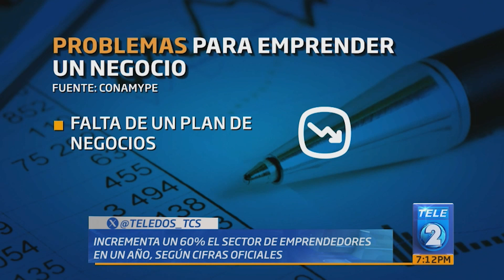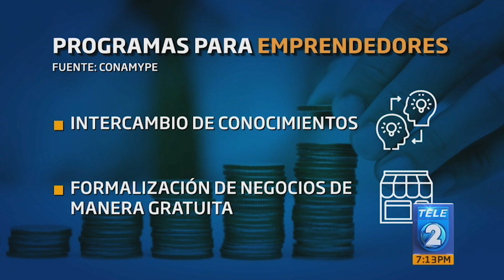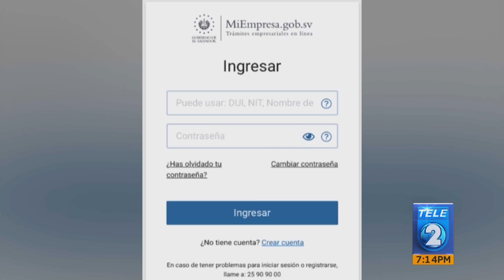Emprender un negocio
Miles de personas han decidido emprender su propio negocio ante la falta de oportunidades laborales. Según datos de la Comisión Nacional de la micro y pequeña empresa, los emprendedores son los encargados de promover el 80 por ciento de la economía nacional.